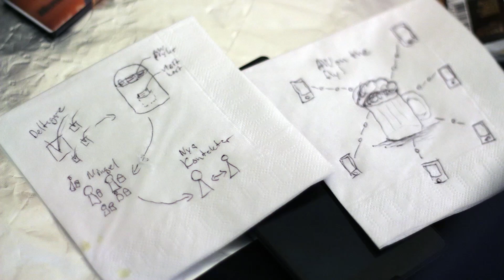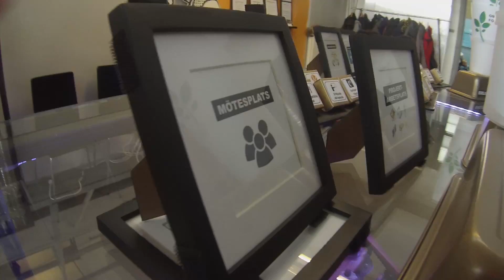TänkBar of Sweden